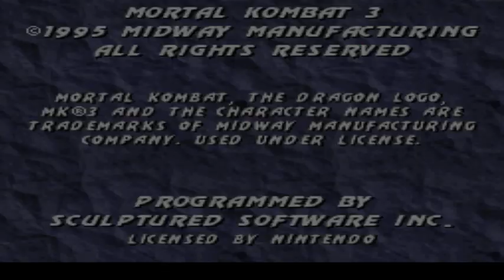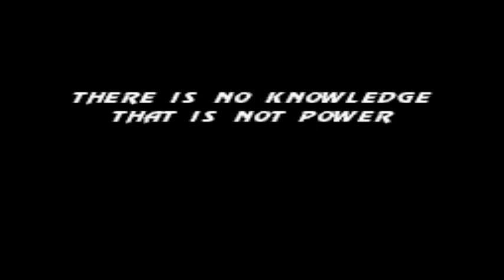Mortal Kombat.3 (Snes) walkthrough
Mortal Kombat 3 es el tercer videojuego y la cuarta entrega de la saga, fue lanzado el 10 de marzo de 1995 por Midway Games para Arcade, fue estrenado después del éxito de su antecesor, Mortal Kombat ...